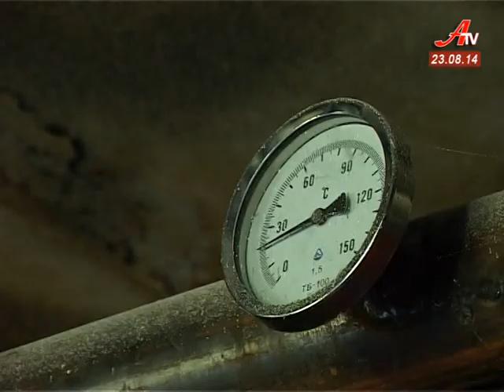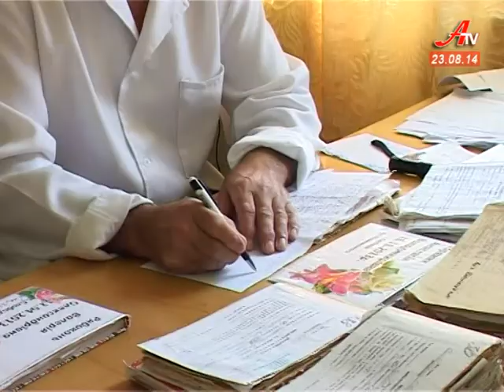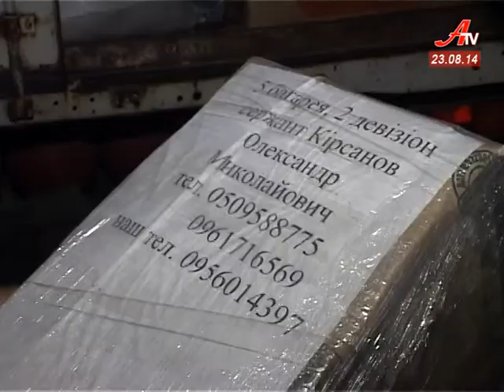Новини за 23 08 2014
- Для підвищення вартості проїзду у маршрутках немає правових підстав. Про це заявив журналістам очільник міста Олександр Лисенко.
- Сумщина посилено готується до опалювального сезону, аби з приходом холодів обійтися без газу.
 - Парламентські вибори 2014-го. Україна готується до політичного перезавантаження.
 - Аукціон живопису. Сумські митці збиратимуть кошти для військовослужбовців.